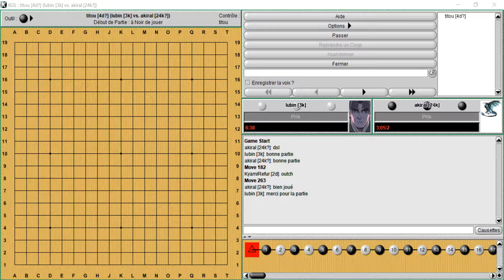EFJ ronde 4 lubin vs akiral par Baptiste Noir